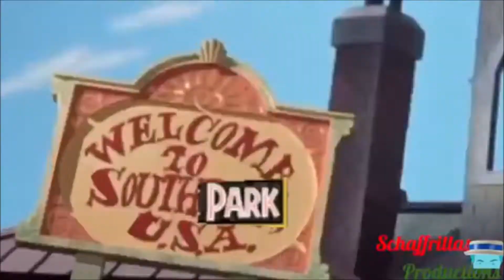Villains Defeats 13 (Christmas Edition) & Special Christmas Present #1 for Zain (Re-Upload)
The Abominable Snow Monster of the North (Rudolph the Red-Nosed Reindeer)
Professor Hinkle the Magician (Frosty the Snowman)
The Toy Taker/Mr. Cuddles (Rudolph the Red-Nosed Reindeer & the Island of Misfit Toys)
Mr. Twitchell (Frosty Returns)
Winterbolt (Rudolph & Frosty’s Christmas in July)
The Wet Bandits: Harold "Harry" Lime & Marvin "Marv" Merchants (Home Alone)
Mr. Hector, Cedric, Ms. Stone, Cliff, Unidentified Security Guard, & The Sticky Bandits: Harold "Harry" Lime & Marvin "Marv" Merchants (Home Alone 2: Lost in New York)
The Ghost Hobo (The Polar Express)
The Fake Santa, Snowball Throwers, Miles Finch, & The Central Park Rangers (Elf)
ToyBob & Sheldon J. Plankton (SpongeBob SquarePants: It’s a SpongeBob Christmas)
The Cleric (Toy Story: That Time Forgot)
Cousin Mel (Grandma got Run Over by a Reindeer)
Prince Hans Westerguard of the Southern Isles & The Duke of Weselton (Frozen)
Devious Diesel (Thomas & Friends: Diesel’s Ghostly Christmas)
Maestro Forte (Beauty & the Beast: Enchanted Christmas)
Ian Hawke (Alvin & the Chipmunks)
Pain/Nagato Uzumaki/Edo Tensei (Naruto: Shippuden)
Commander S’Leet (Miles from Tomorrowland: Snow Globe)